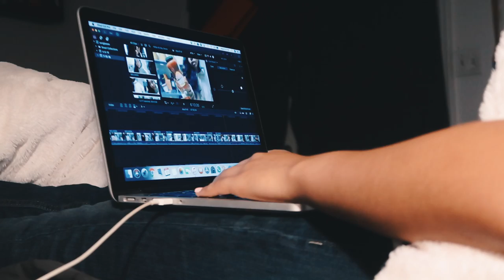VLOGOBER DAY 10 2018: Failed beginnings // elizardbeth